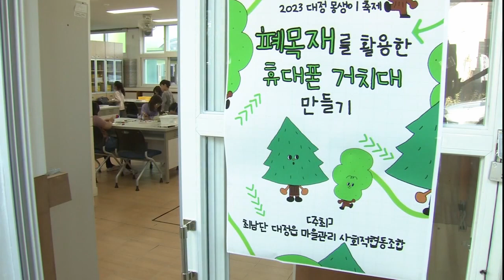마을-학교-아이들이 하나 된 몽생이 축제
서귀포시 대정읍 마을과 학교가 하나되어 아이들을 위한 축제를 열었습니다.

마을 주민들, 교사들이 교육 공동체를 구성해 아이들과 소통의 장을 만들었는데요.

아이들에겐 다양한 체험과 소통을 통해 마을을 이해할 수 있는 기회가 됐습니다.